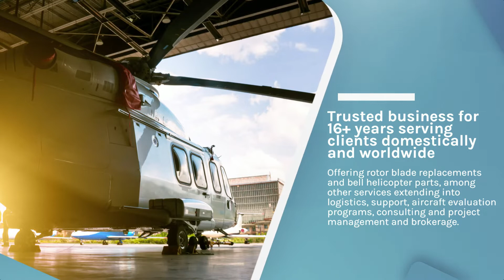Emergency Helicopter Repairs - RotorLink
Serving clients within Canada, the United States, and worldwide - Rely on us no matter where you are in the air.

Trusted business for 16+ years serving clients domestically and worldwide.

Employing only the top operators, mechanics and suppliers in Canada makes RotorLink the best company to take care of your aircraft and helicopter parts and services.

Enjoy your aircraft with excellent customer service, high-quality parts and prices